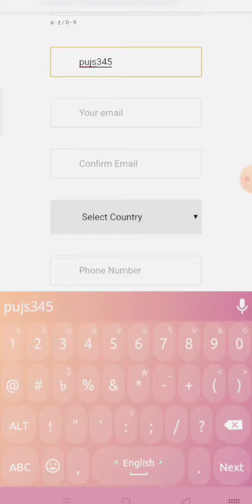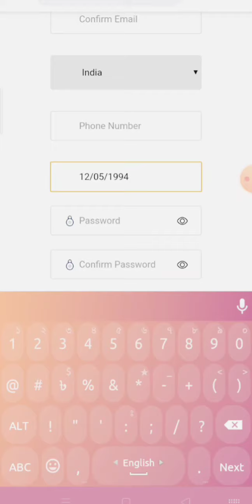Jaalifestyle me registration kaise kare jaaLifestyle me sign up kaise kare link copy